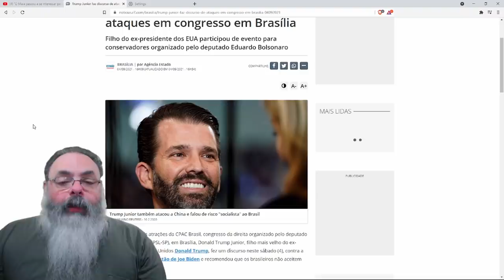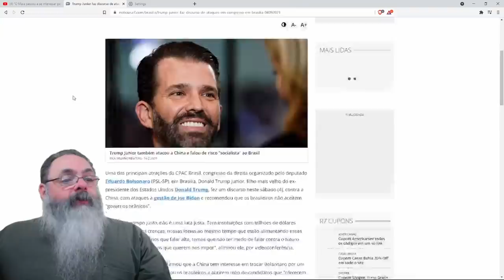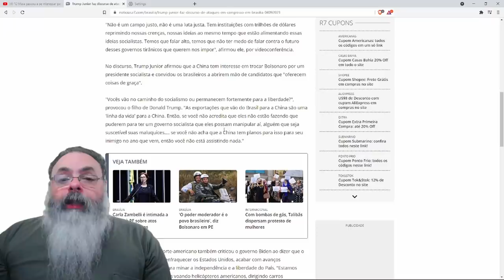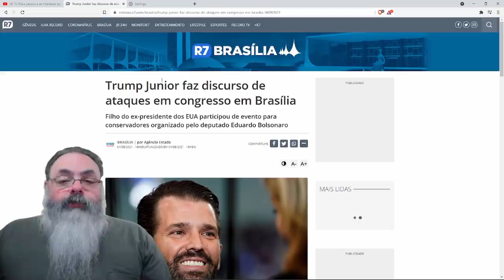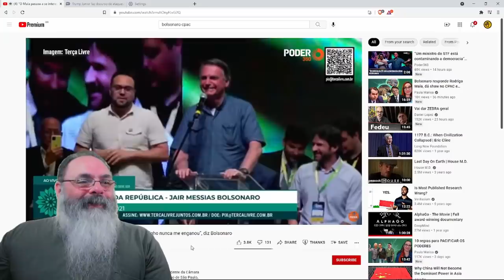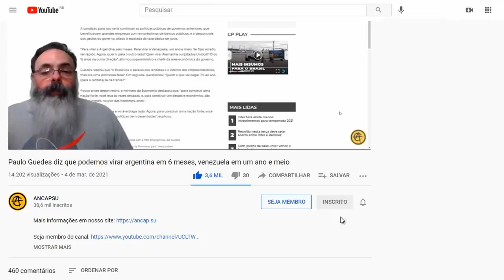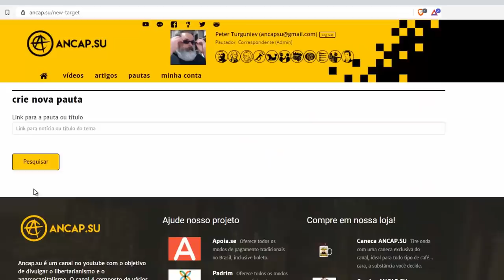Bolsonaro e Trump Jr fecham conferência CPAC